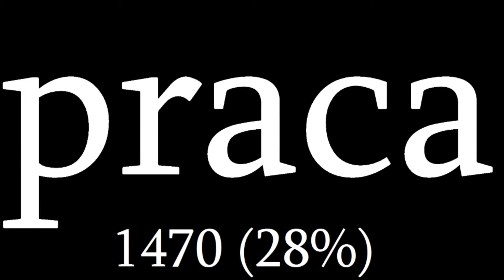Kodeks pracy - najczęstsze wyrazy